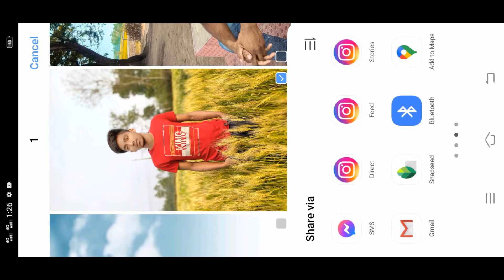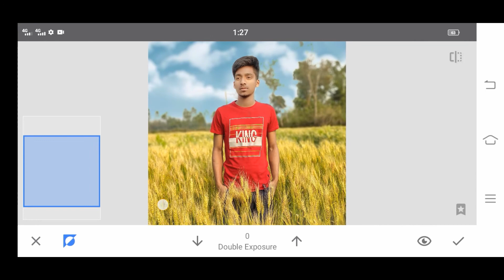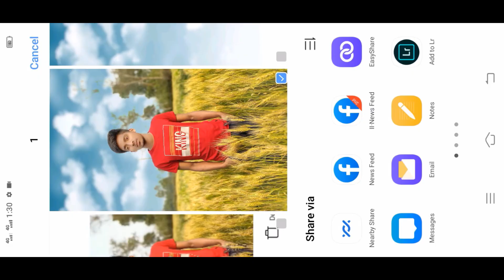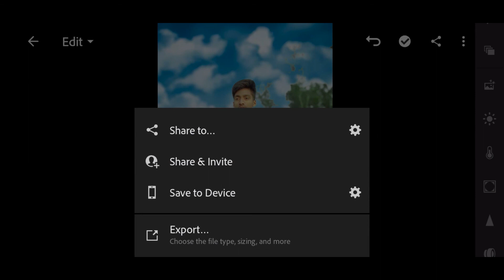Sneapseed realstik background - beautiful sky png photo editing and lightroom colorize.